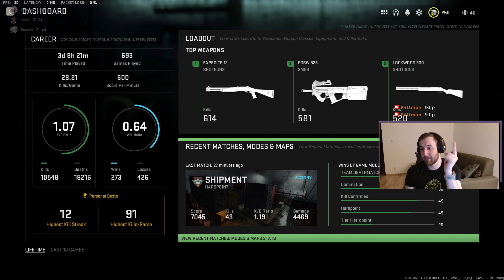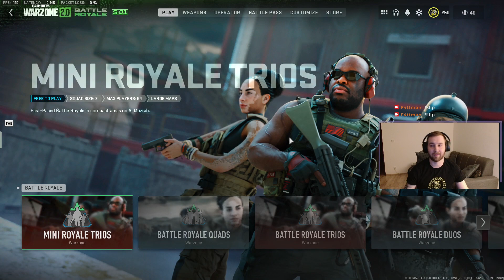ORION CAMO 💣 unlocked without lunchers ✔!! .. Playtime 3 days, 8 hours ⏳. (Check some statistics 💻).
Last minutes before unlocked Orion Camoflage and emotions from it. Load orion to Warzone loadouts and check some statistics from Stats in game.

Aby vám neutekly další videa, tak mě nezapomeňte sledovat ( + dejte určitě zvoneček 🔔 :-))